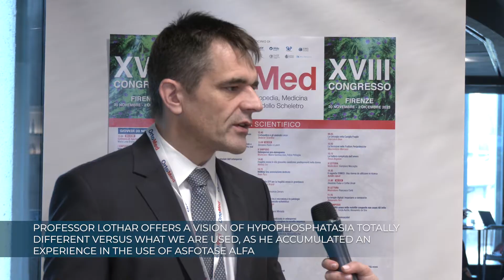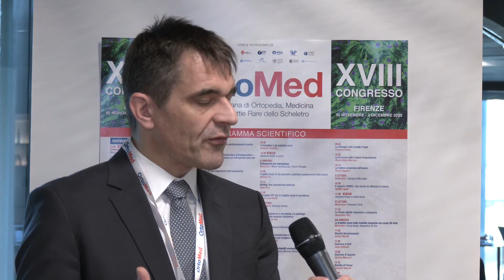Prof. Lothar’s unique hypophosphatasia view, based on his extensive experience with Asfotase Alfa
Professor Lothar Seefried, Orthopedic Department of the University Hospital at the Julius-Maximilians University Wurzburg, Germany.
Prof. Lothar offers a vision of hypophosphatasia totally different versus what we are used, as he accumulated an experience in the use of Asfotase Alfa.
XVIII Congresso OrtoMed - Firenze, 30/11 - 2/12/2023